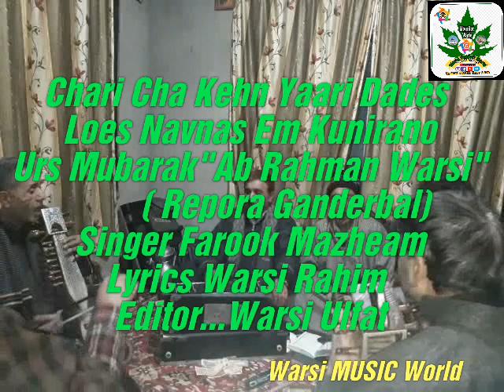Farook Ah Mazheam Chari Cha Kehn Yaari Dades Loes Navnas Em Kunirano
Kashmiri Sufi Songs,Kashmiri Sufi music,kashmirisongs,warsirahim,warsirahimsoab,warsimusicworld Urs Mubarak"Ab Rahman Warsi"
Mehfil Repora
Singer...Farook Ahmad Mazheam
Lyrics...Shamas Faqeer
Editor...Waris Ulfat

Copyright @WarsiMUSICWorld